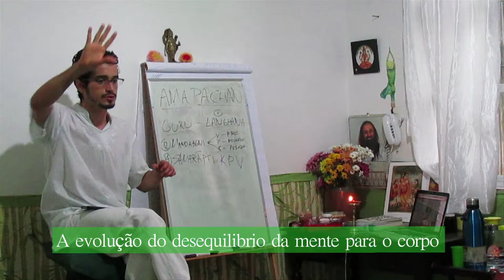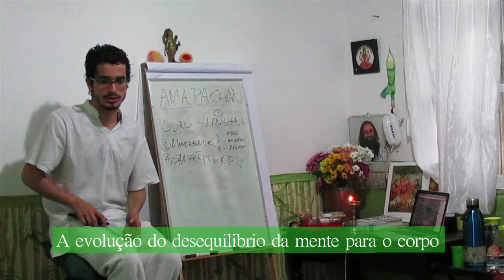A evolução do desequilibrio da mente para o corpo